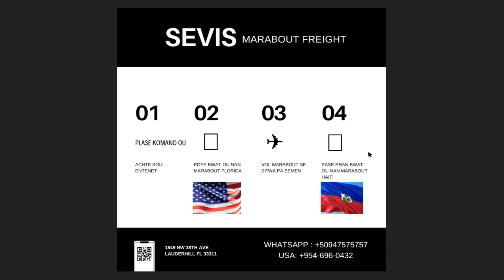Tande koman Valery Numa demaske vagabon kap pran poz Marabout yo | Beware of fake Marabout Freight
Abone ak Marabout GRATIS 🎁 nap baw yon adrès 🇺🇸 ETAZUNI pou resevwa 📦 bwat ou kap rive 🇭🇹 Ayiti nan 3 jou ⏱️.

*Depi w finn abone, tcheke imèl ou wap jwenn adrès ou*.

3️⃣ Abone ak chanel nou pou we video kap explike w tout sevis yo 👉🏽